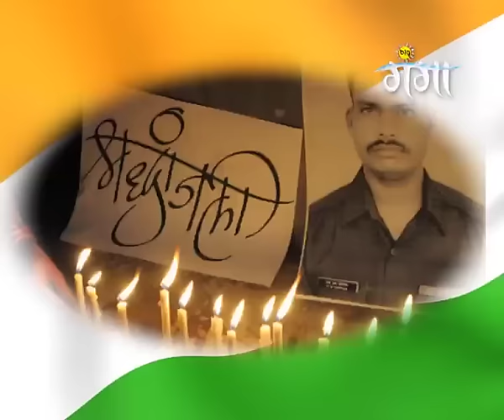Biraha Muquabla - Ep - 21 - Full Episode - Dinesh Lal Yadav - Zee Ganga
Biraha Muquabla  Episode 21  April 4th 2017